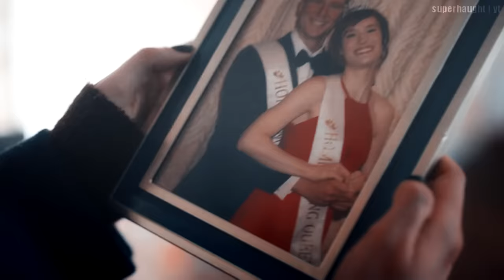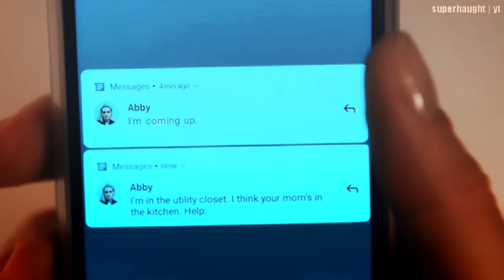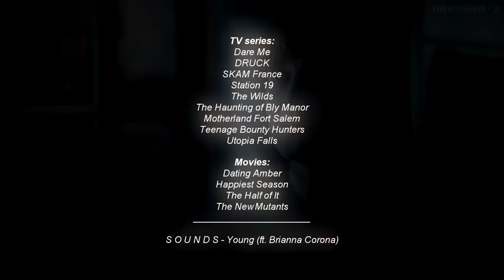Female GAY PANIC (2020) | 𝙞 𝙇𝙞𝙠𝙚 𝙩𝙝𝙚 𝘾𝙝𝙖𝙡𝙡𝙚𝙣𝙜𝙚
Doing a last year's rundown on the latest/hyped female couples on social media. Just to keep the GAY PANIC going. This will definitely become a yearly thing huh? Please Enjoy!